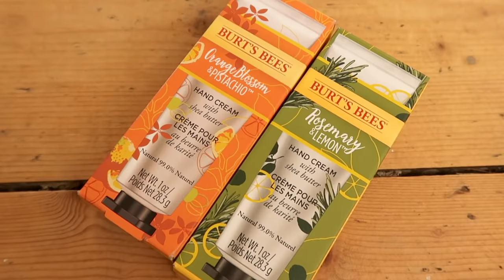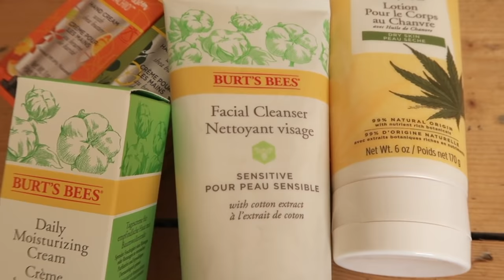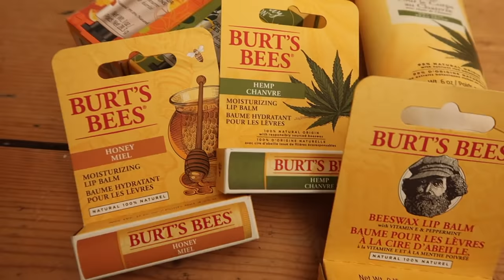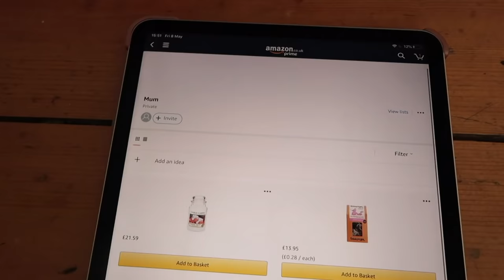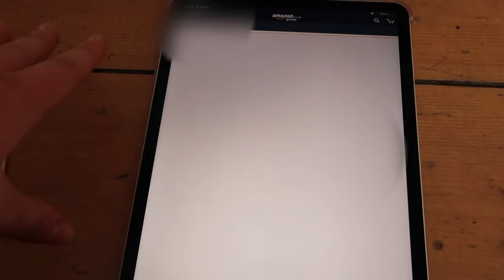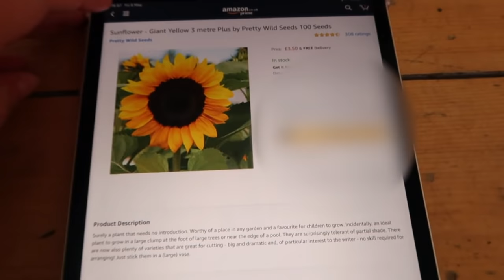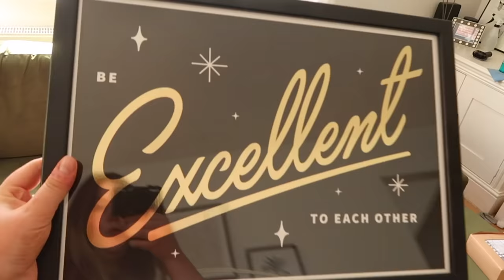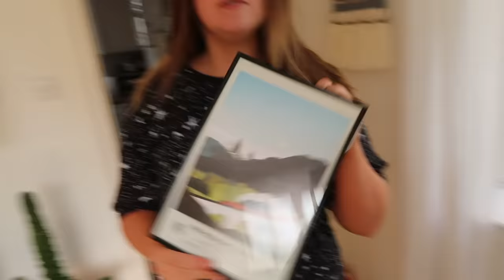HOME VLOG - PLANT BABIES, CARE PACKAGES + MY ANIMAL CROSSING HOUSE | LUCY WOOD [AD]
Fancy winning a dreamy Burts Bees 'stay at home' care package for yourself or someone you love? Don't forget to leave a way for me to contact you if you win!

A winner will be chosen on Weds 20th May at 7pm GMT. The prize will be a Burts Bees care package (not including the Amazon products I showed later on). UK only this time folks, sorry international pals. I'll definitely do another competition soon x

Huge thank you to Burts Bees for arranging the competition and for sponsoring this video, legends!

Other care package ideas

Bentick House
3-8 Bolsover Street,
Fitzrovia, London,
W1W 6AB